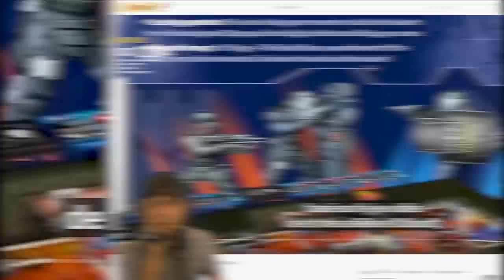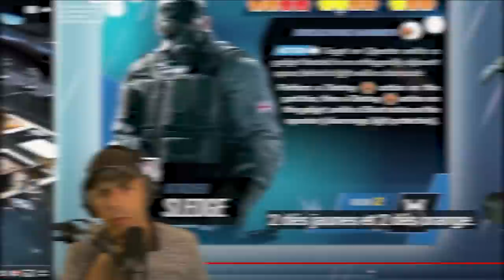Rainbow Six : Le jeu de société (Présentation & AVIS) !